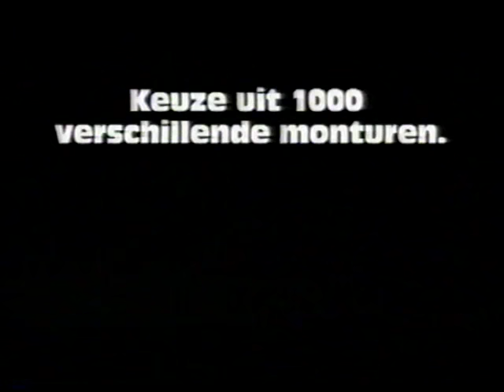Jules Deelder talkshow Deelder Lacht (Veronica, 20 december 1996)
"Deelder Lacht", Talkshow van Jules Deelder, met als gasten Maarten Spanjer, Hans Dorrestijn, Martin van Waardenberg & John Buijsman en Loes Luca. Inclusief 2 televisiereclames van Deelder (Legner en Pearle)

01:07 intro Deelder met een mop
01:56 Maarten Spanjer
10:32 Hans Dorrestijn
24:18 reclameblok (geëdit, zodat alleen de reclames met Deelder overbleven)
25:04 Martin Waardenberg [sic!] en John Buijsman
36:14 Loes Luca

Uitgezonden 20 december 1996 op Veronica.
Bron: VHS televisie-opname (mono). (c)1996 Pannekoek Prod. BV